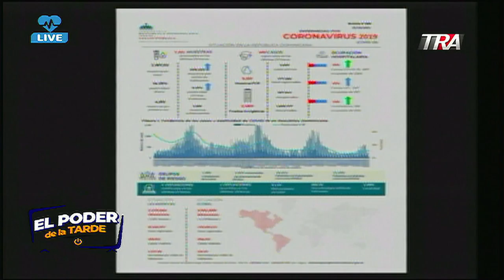Martes de Salud: Dr. Alejandro Cambiaso habla sobre el ligero aumento de los casos de covid-19